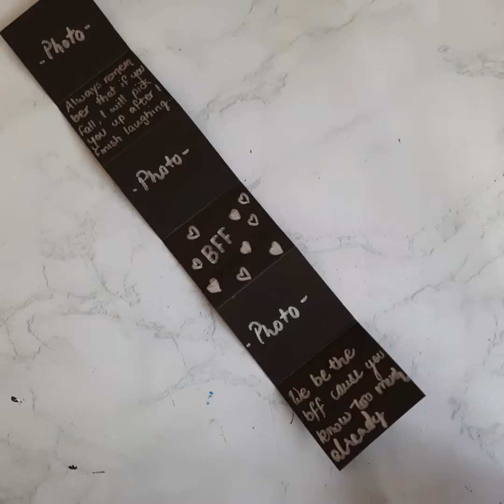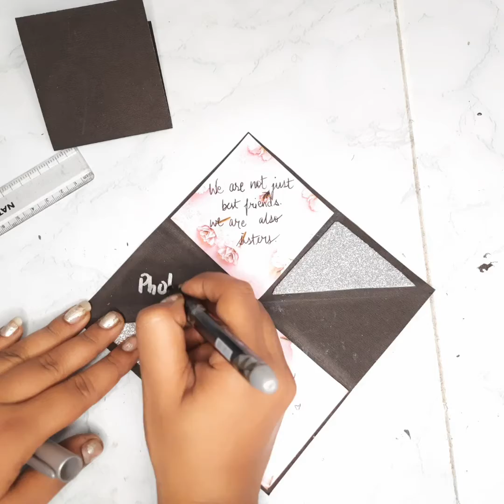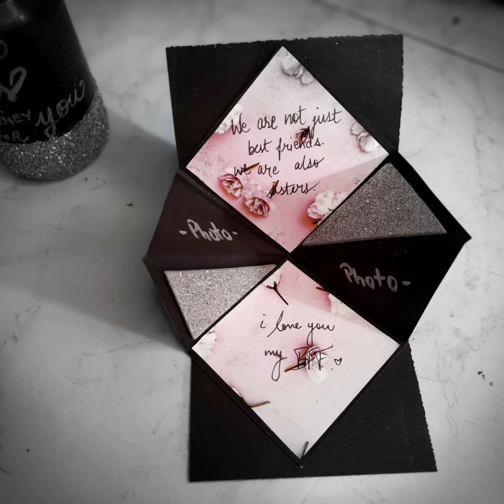FRIENDSHIP DAY Diy Cards Step by step| Dcraftsystudio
In Today's video, I am making FRIENDSHIP DAY Diy Cards Step by step, So if you like my Video please give it a big Thumbs Up and If You are New To my channel ,Please subscribe my channel and press the bell icon below.

Social media handles link in about section of My channel